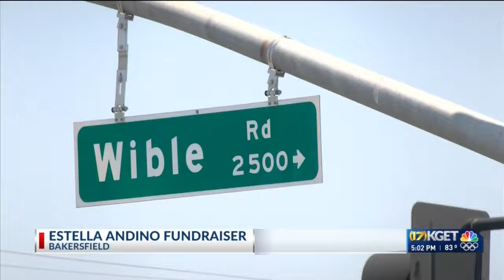Car wash fundraiser held for Estella Andino